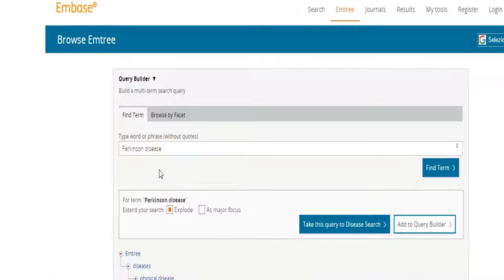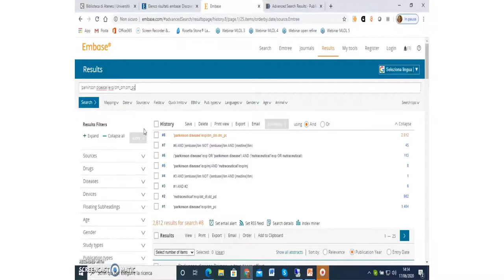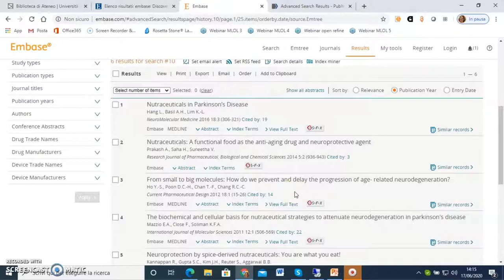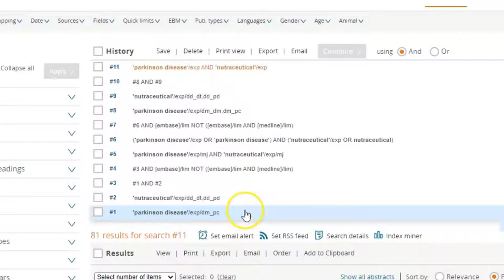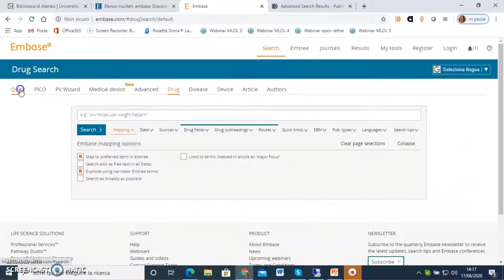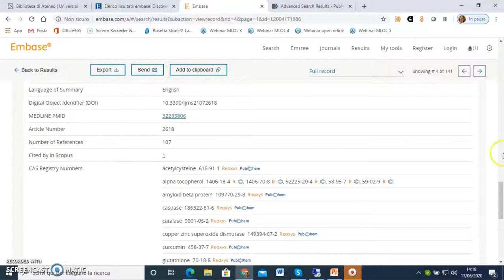esempio Embase per Farmaceutica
Realizzazione a cura della Biblioteca di Ateneo dell’Università degli Studi di Milano-Bicocca. Quest’opera è distribuita con Licenza Creative Commons Attribuzione - Non commerciale - Non opere derivate 4.0 Internazionale. Questo video è parte di un tutorial pubblicato su Biblio E-learning, lo spazio della Biblioteca di Ateneo dell'Università degli Studi di Milano-Bicocca dedicato alla formazione